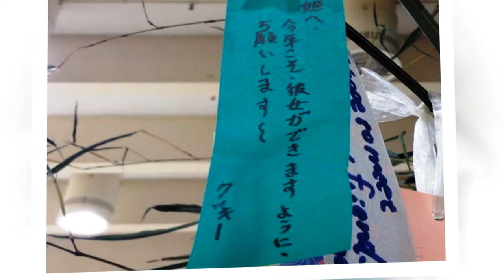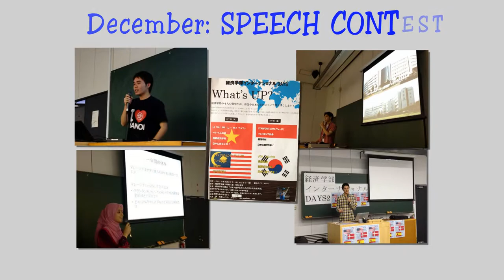Chuo University 中央大学 - International Exchange Committee 国際交流委員会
Design by Anh Thai Le
Photos by International Exchange Committee